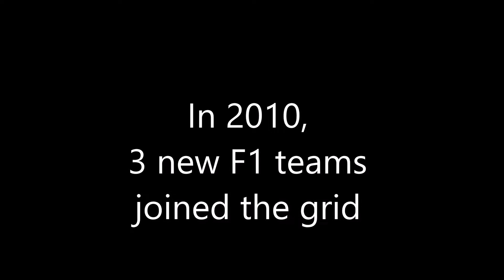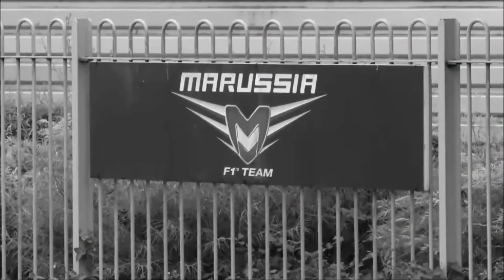F1 2016 Career Mode Promo